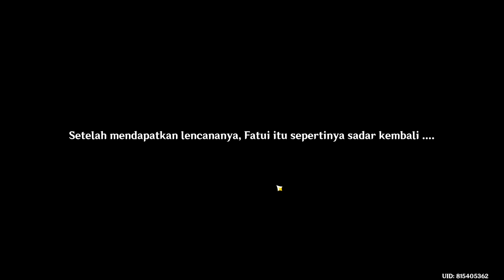World Quest The Scattered Past The Discarded Insignia - Genshin Impact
Spesifikasi Handphone :

Handphone         ►Asus ROG Phone 5s
Batrai                    ► 6000Mah

Aplikasi Pendukung :

Aplikasi Editing Video        ► KineMaster Pro
Aplikasi Perekam Suara    ► Smart Recorder
Aplikasi Game                     ►APK Genshin Impact